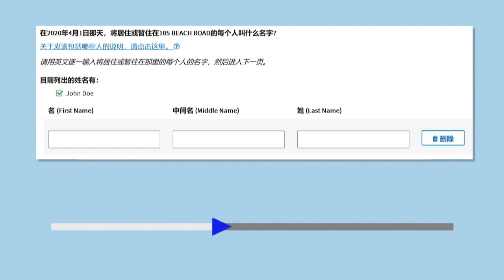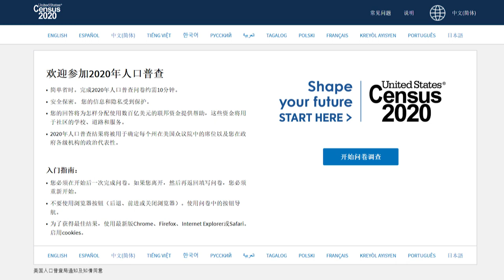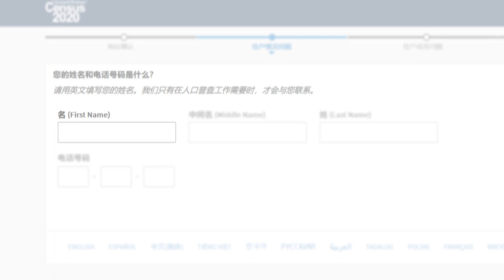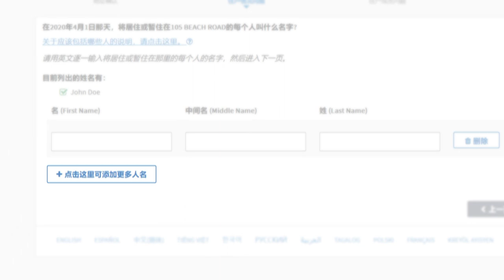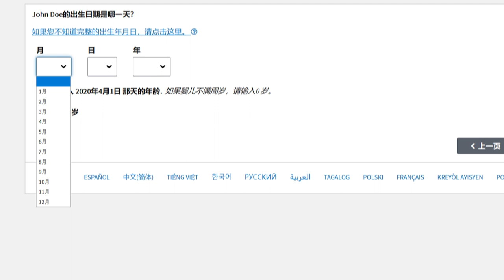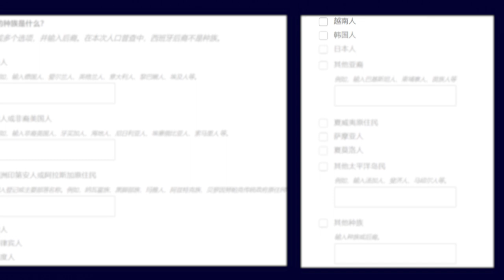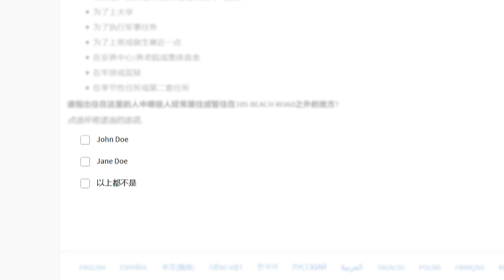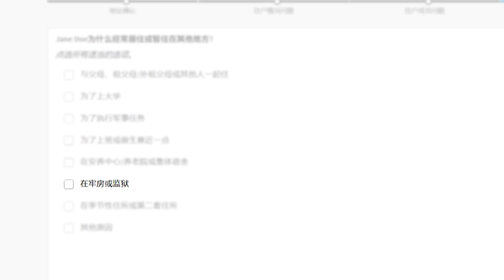廣東話/Cantonese (Traditional Chinese): 在網上完成 2020 年人口普查的視頻指南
這個廣東話視頻將為您介紹二零二零年人口普查的資訊，展示網上問卷的快速概覽，並幫助解答您的問題。